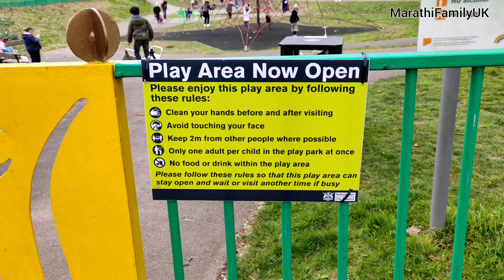बघा इंग्लंडमध्ये लहान मुलांसाठी खास प्ले अरिया | london parks and gardens | hyde park london |summer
london parks and gardens | hyde park london | summer outdoor play area for preschoolers

LONDON PARK TOUR / PARKS IN UK / Indian Vlogger In uk/

outdoor activities for kids|Summer fun for kids|outdoor play area for preschoolers|summer activities

नमस्कार मित्रांनो,
 व्हिडिओ आवडल्यास नक्की लाइक शेअर आणि सबस्क्राईब करा
        या चॅनेलच्या माध्यमातून आम्ही इंग्लंडमधील राहणीमान, संस्कृती आणि आपण भारतीय इंग्लंडमध्ये सण कसे साजरे करतो हे share करत असतो. तुमचा सपोर्ट असाच राहू द्या

 We always try to show you various things around England and if you Like this Video then please support us via Subscribe this channel and follow us on other social media handles.

The main things covered in this video are:
1. Indian Vlogger in England
2. Indian Youtube in England which shows various activities around the UK.
3. Indian Lifestyle vlogger

I don’t take any credits of any music or songs in my video. Copyright Disclaimer Under Section 107 of the Copyright Act 1976, allowance is made for Fair Use for purposes such as criticism, comment, news reporting, teaching, scholarship, and research, Fair use is a permitted by copyright statute that might otherwi